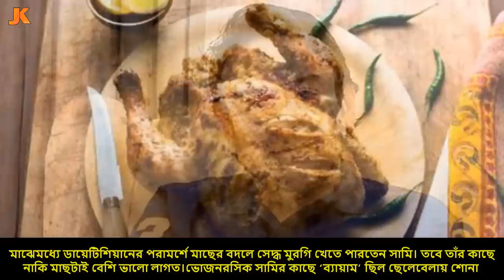২৩০ কেজি ওজন থেকে মাত্র ৮৫ কেজি! আদনান সামির বদলে যাওয়া জীবন কাহিনী। Adnan Sami Biography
২৩০ কেজি ওজন থেকে মাত্র ৮৫ কেজি! আদনান সামির বদলে যাওয়া জীবন কাহিনী। Adnan Sami Biography